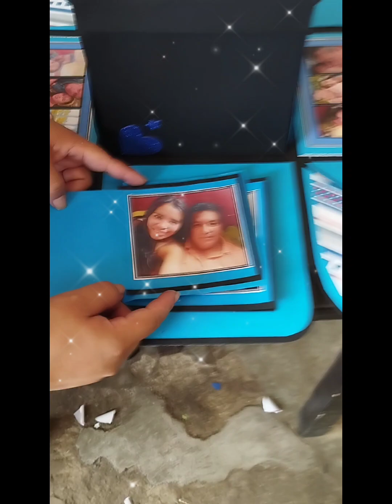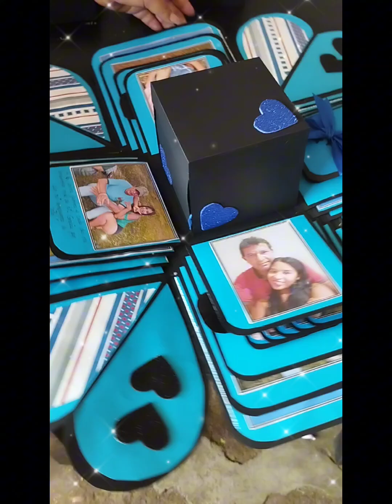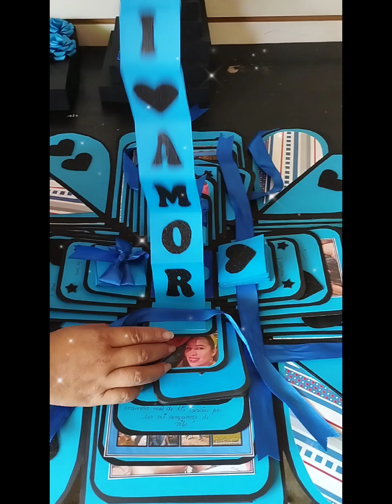Caja Explosiva🎁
20*20 full Fotos y Pop up